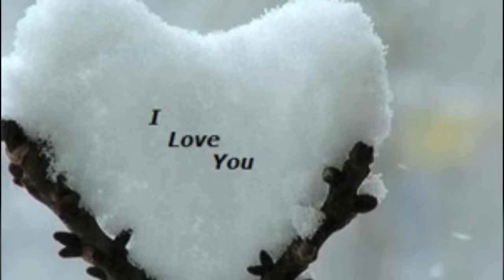Muktar Adeero Oromo music Dumeysa Gana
vocal and Music by Muktar Adeero. vocal recorded by Studio Liibaan.

Welcome to My Official Youtube
Channel Muktar Adeero